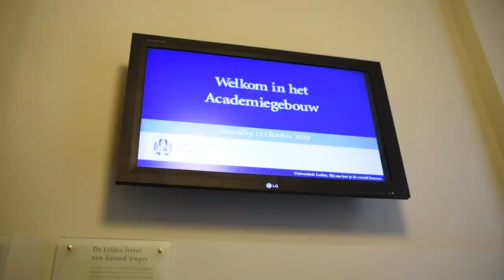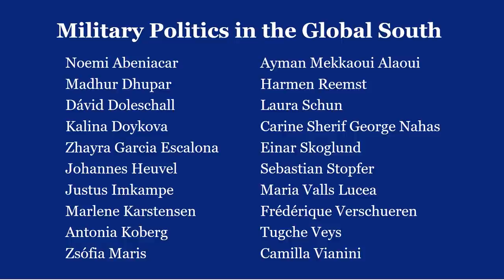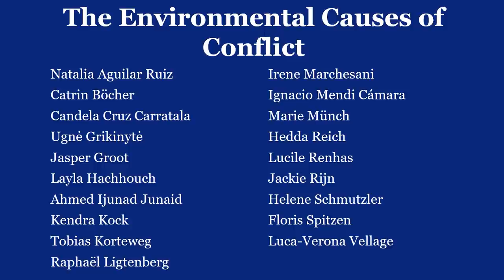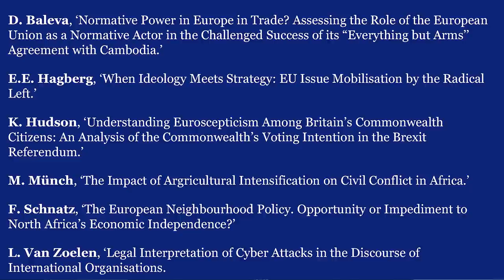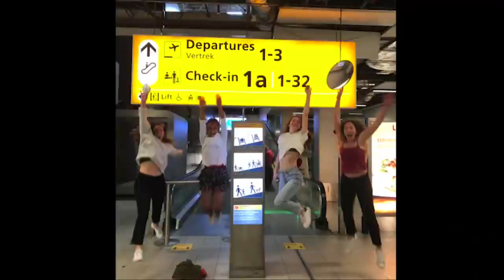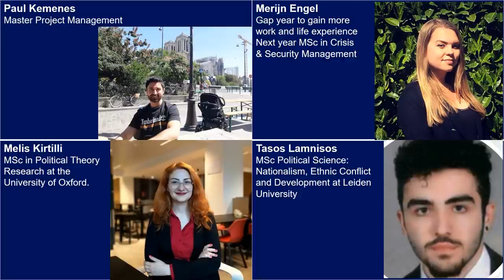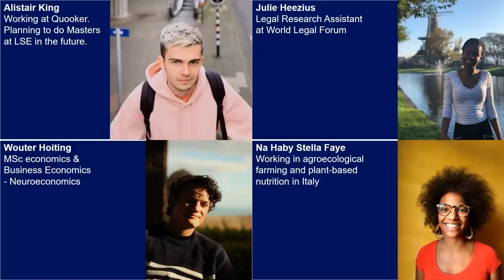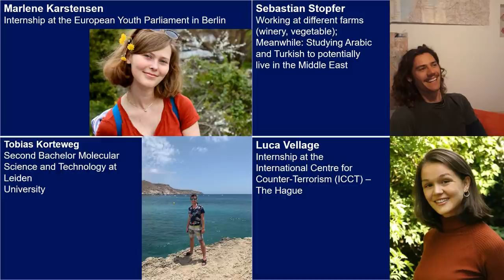Graduation ceremony BSc Political Science: IRO, October 2020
A temporary (!) farewell... Due to COVID-19, we cannot celebrate your achievement as we would have wished. But, dear graduates from our bachelor prgogramme in International Relations and Organisations, we are just as proud of you. Congratulations with achieving this milestone. Keep in touch!